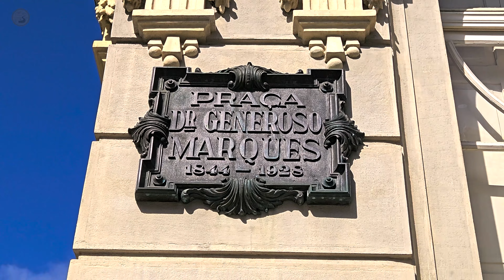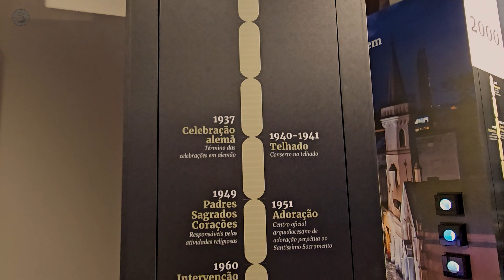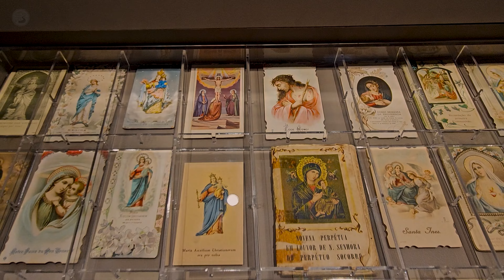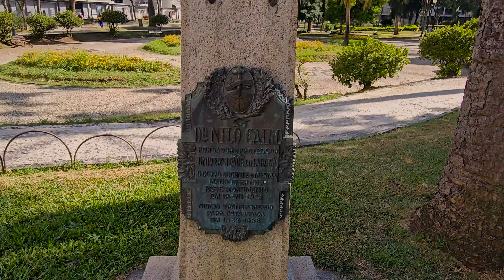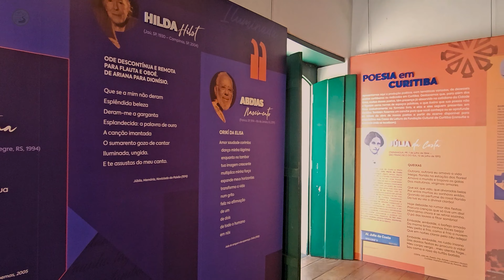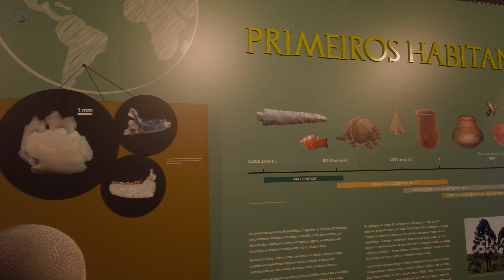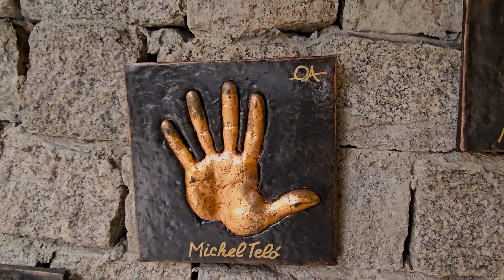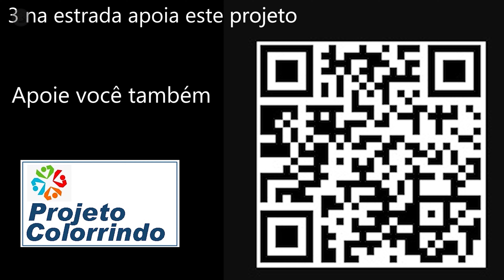CURITIBA, WALK TOUR - CENTRO HISTÓRICO E PARQUES.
Fizemos um roteiro de 1 dia em Curitiba, capital do Paraná. Neste roteiro visitamos a famosa rua XV, a praça Tiradentes, A Catedral de Curitiba, o Museu de Arte Sacra de Curitiba. E ainda o Memorial de Curitiba, a praça Garibaldi, Palácio Garibaldi, Igreja do Rosário, o Bar do Alemão. a Opera de Arame e o Parque Tanguá.

Passeamos também por todo o centro histórico de Curitiba, com seus casarões centenários, belas obra de arte espalhadas pela cidade.

Se você só tem 1 dia em Curitiba com este roteiro você conhece o que tem mais destaque nas atrações.

O canal 3 na Estrada trás matérias e documentários de cidades que o turismo ainda não explodiu, são pequenos lugarejos, pelo interior do Brasil trazendo coisas da roça. Acompanhe-nos nesta viagem.